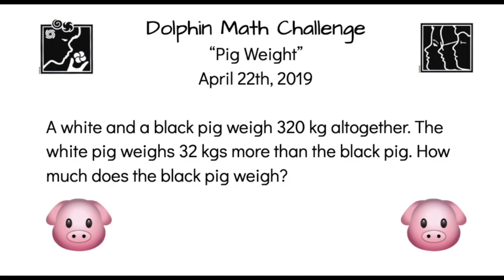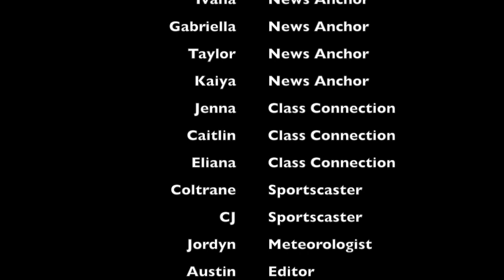Dolphin Broadcast 4/22/2019